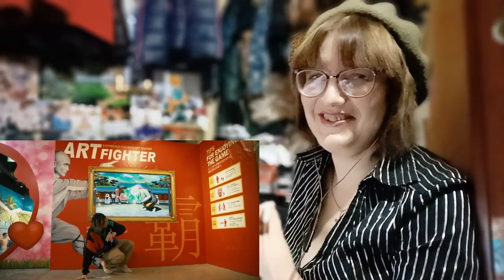REACTION TO NINETY ONE SPACE S3 EP.11 Q-POP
РУБРИКА: ЛЮБИМЫЕ КАЗАХСКИЕ ДЕТИ
ЕСЛИ ВЫ ЕЩЁ НЕ Фанаты НАЙНТИУАН, ТО Я ИДУ К ВАМ
ОРИГИНАЛ ПО ССЫЛОЧКЕ: